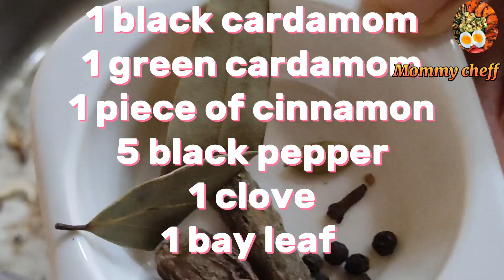Degi yakhni pulao recipe | Mutton pulao recipe | White yakhni pulao | Zaiqa yakhni pulao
I have made this video in order to share special tips and quantities with you all . you can easily make basmati rice with double quantity of water according to the same cup you have used for measuring the rice.

3 cups rice
for broth
1 whole garlic
1 piece ginger
1small onion
2 tbs dry coriander
2 tbs fennel seeds
1 tbs Cumin seeds
700 gm mutton
7 black pepper
2 cloves
1 green cardamom
1 black cardamom
1 tbs zeera
8 cups water

for baghaar
2 medium onion
2 tsp ginger garlic paste
1 boiled onion and garlic
1tbs Cumin seeds
1 bay leaf
7 black pepper
1 clove
1 black cardamom
1 green cardamom
2 tbs yougartPulao,
Degi Pulao